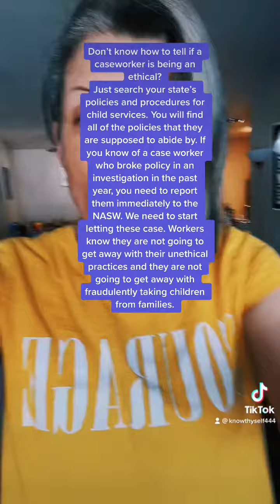How to report Caseworker to break policy/law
Below, I will list my Linktree where you can get a lot of resources from these groups that I have mention